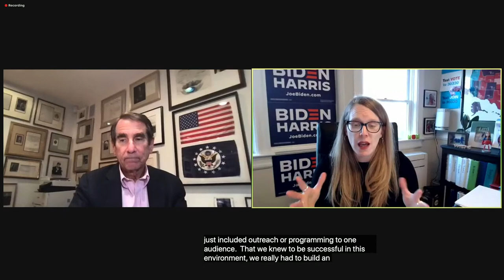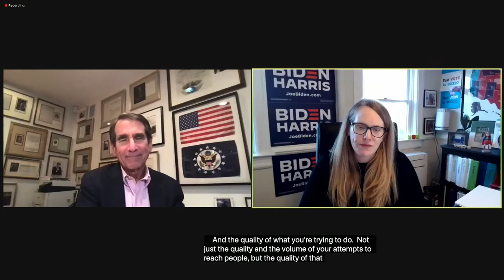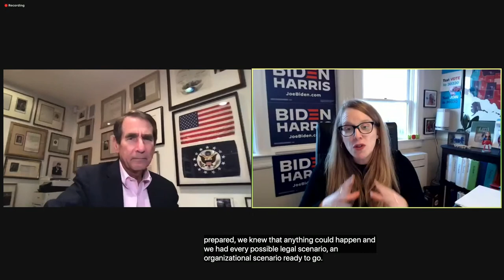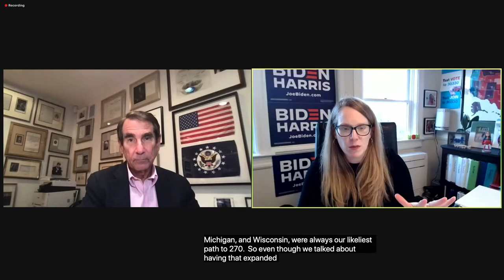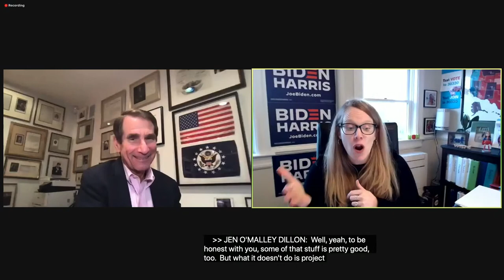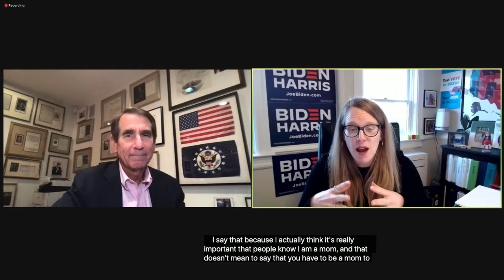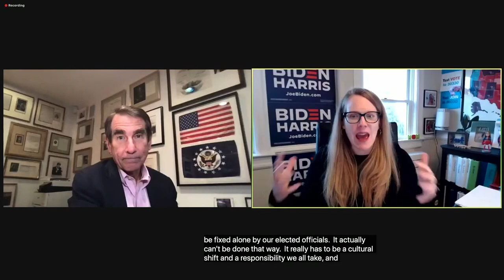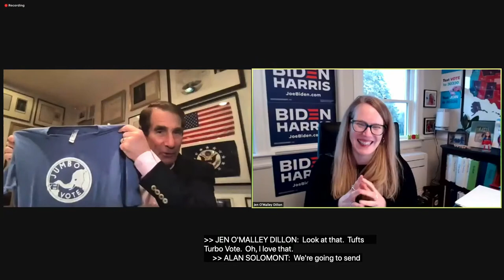Tisch College Distinguished Speaker Series: Jen O’Malley Dillon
Join Tisch College for a candid conversation with political strategist, campaign veteran, and proud Tufts alumna, Jen O’Malley Dillon, J98. O’Malley Dillon recently served as Campaign Manager for the Biden-Harris campaign, which made her the first female campaign manager of a successful Democratic presidential campaign. A veteran of seven presidential campaigns, O’Malley Dillon has worked in leadership and organizing positions on campaigns at every level – from state senate and mayoral races to congressional, gubernatorial, and U.S. Senate campaigns. Before she joined the Biden campaign in March 2020, she served as Beto O’Rourke’s campaign manager in his race for the 2020 Democratic nomination and she was a founding partner at Precision Strategies, a communications, digital strategy, and data-targeting firm. O’Malley Dillon also served as Deputy Campaign Manager for President Obama’s 2012 re-election campaign, where she oversaw the largest field, education, political outreach, and data analytics organization in the history of presidential campaigns; Executive Director of the Democratic National Committee; and Battleground States Director for Obama’s 2008 campaign. O’Malley Dillon will serve in the Biden-Harris administration after inauguration.